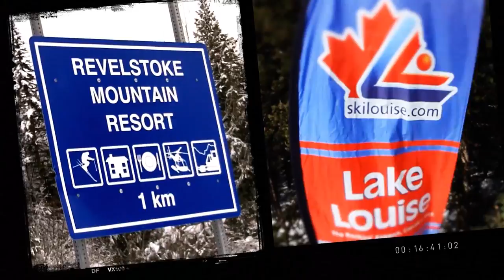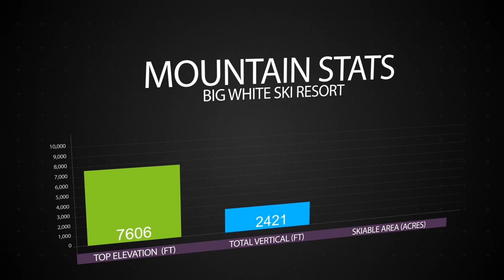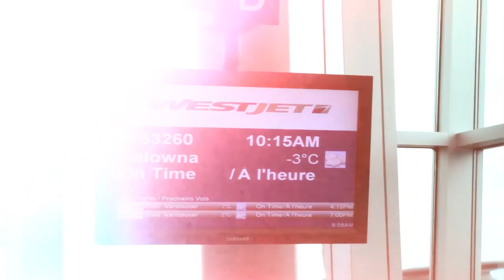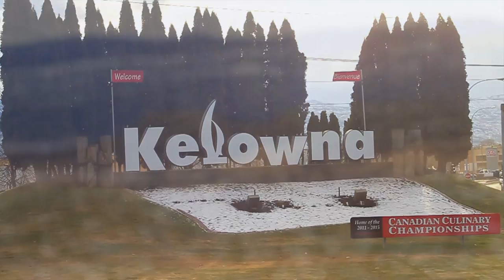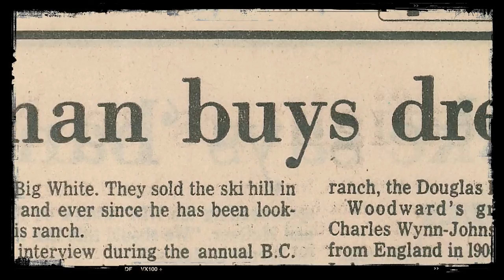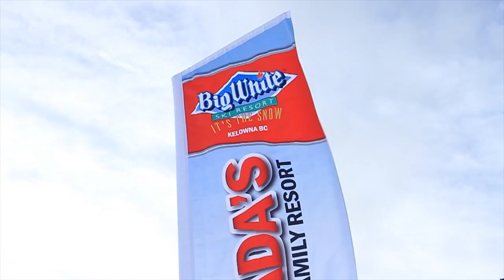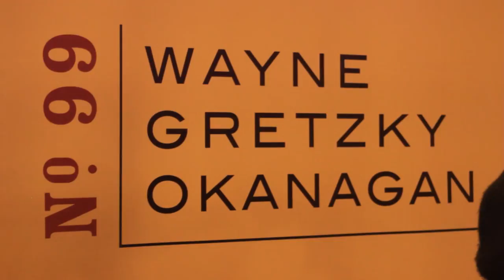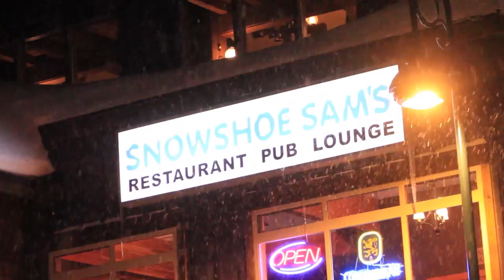Slopestyle TV - Season 6 | Episode #03 - Big White Resort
Slopestyle TV travels to Big White Resort, the 2nd largest resort in BC. We take a few laps through the park, session some powder lines, pick up a ski and snowboard tip and explore the nightlife. It's is one of the most balanced, well rounded ski resorts in Canada.